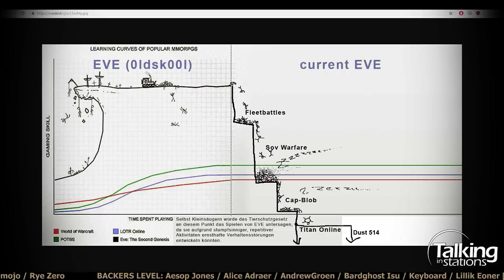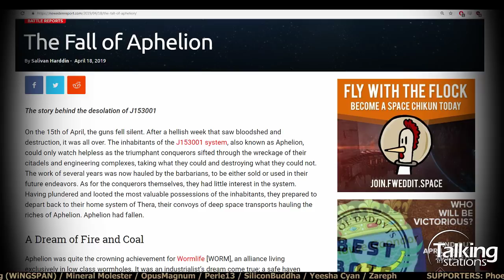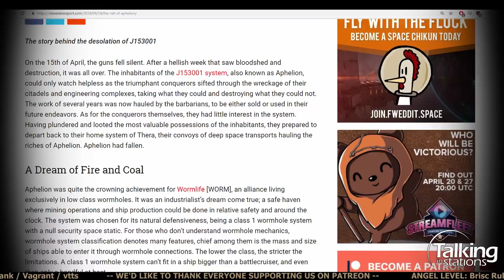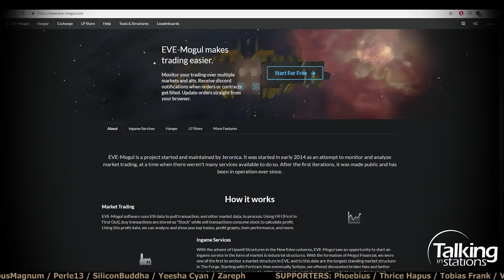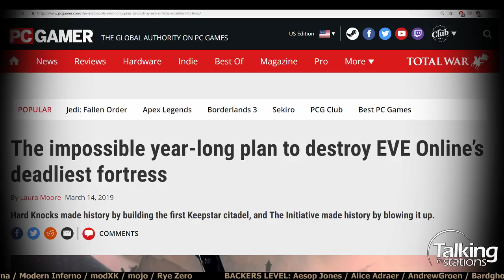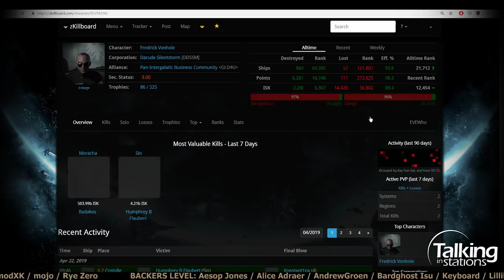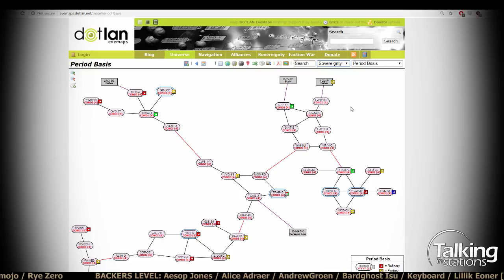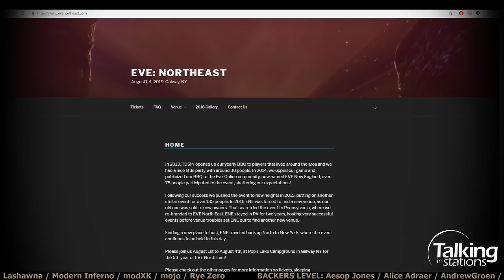Talking in Stations - S02E06 - Scary Wormhole People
Time-mark your favorite moments in your comments. Here are some we liked: Episode 6 - We talk to ExookiZ about Scary Wormhole People, the 10-year-old​ wormhole corporation.